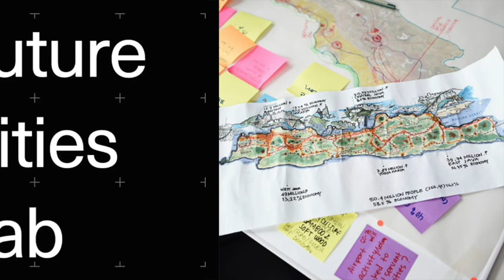FCL Podcast | Episode 06 | Java Charette: Envisioning futures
How can Java be more resilient and sustainable 50 years from now? Dr Devisari Tunas and Dr Hendricus Andy Simarmata speak about possible scenarios proposed at the recent Java Charette.
Calls for “island-based governance,” “giving parliamentary seats to rivers,” and “forming Volcanos as a backbone of a national park system. These were some of the proposals discussed at an intensive three-day charrette on the Future of Java, Indonesia’s most populated island. Home to over 140 million people on only 6% of the country’s land area, Java has over 60% of the country’s population.

As the most populated island of the world’s fourth most populous country, Java is a crucial terrain for the future of urban development in Southeast Asia. With many ecologically sensitive areas, ample land devoted to rice agriculture, future development of the island must consider how to balance the need for growth alongside preservation of wetlands and rice paddy agriculture. The combination of demographic, economic, cultural, and geological factors makes it important and urgent to pay attention to Java and to rethink the way urbanisation is occurring in this part of the world.

In this episode, we speak to Scenario Coordinator for Archipelago Cities at the Future Cities Laboratory (FCL) and organiser of the Java Charrette, Dr Devisari Tunas and Dr Hendricus Andy Simarmata, Vice Chairman of the Center for Urban and Regional Studies at the University of Indonesia about future scenarios for Java and how it could evolve into more resilient and sustainable development trajectories 50 years from now into 2070.

Singapore-ETH Centre